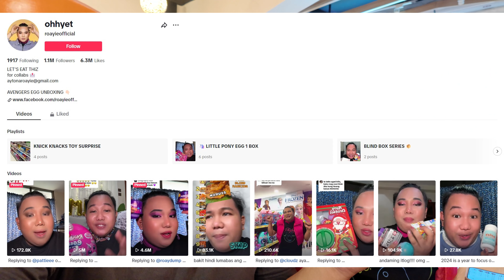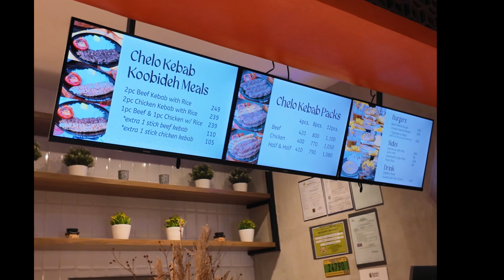Koobideh Kebabs - Daily Vlog 29